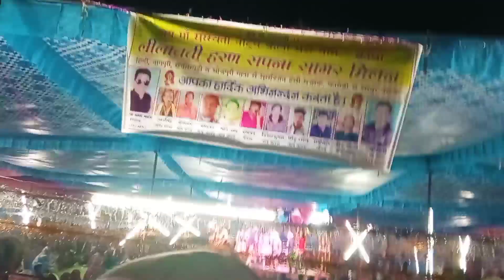🎈🎈Chorbhatti 🎠Mela 🎠Korba🎡 Chhattisgarh✨ 🙋💙